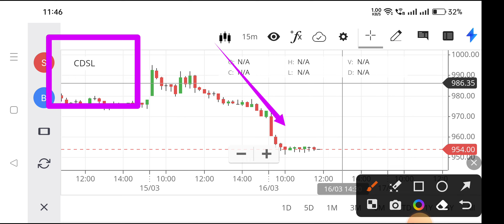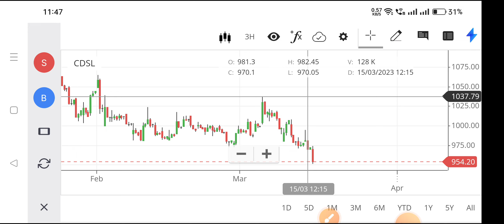cdsl share news,cdsl share latest news today,cdsl share price target,